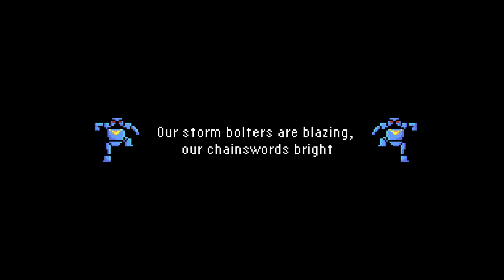Legends of Ultramar (Lyrics video) | Warhammer 40K song | Space Marine Chronicles #7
Fan-made Warhammer 40.000 Ultramarine theme song, fully human-created.

📝 DESCRIPTION

Here again to save the Imperium’s day! Of all the Space Marines, the Ultramarines are the most Marine a Marine can be. Super-extra-spicy-cali-fabulistic Marine, if you will. Harder, better, faster, stronger! Whether it’s the year 2024 or 41K, they are the poster boys of Terra, the ultimate perfection and photogenicity. With a Primarch like Roboute Guilliman, what else could we expect from the original Astartes XIIIth Legion...

It’s Fething Friday and time for a new song from Songs of the CVLT!  We hope you enjoy it!

An original WH40K song by Songs of the CVLT. 100% of our music is human-made.

👀 WATCH

⚙ GEAR & SOFTWARE

🎤 Microphone 1: Shure SM7b
🎤 Microphone 2: sE Electronics SE2200aIIc
🎧 Preamp: sE Electronics DM1
💻 Interface: Universal Audio Volt 276
🎸 Electric guitar: Jackson Stratocaster
🎸 Acoustic guitar: Seagull Entourage
💻 DAW: Cubase 13 Pro
🥁 Drum software: Bogren KRIMH, Fotis Benardo Drums
🎸 Bass software: Solemn Tones Loki 2
🎸 Guitar software: Solemn Tones Odin II, Bogren RevC Amb knob, Neural DSP Archetype: Gojira X
🎹 Keyboards: Akai MPK Mini 2, M-Audio Oxygen 61
💻 Orchestration software: Eastwest Composer Cloud X

📷 Cameras: Canon Eos R6, Gopro Hero 11
📷 Lenses: Canon RF 16mm f/2.8 STM, Canon EF 24-105mm f/4 L IS USM
💻 Animation software: Aseprite
 🎞 Video editing: Davinci Resolve

📑 LYRICS

The Ultra-Legends
Are here

EMPEROOOOOR!

Stand firm, grant no mercy, give no ground
Thus by thy Divine Will we are bound
Our storm bolters are blazing, our chainswords bright
We are Archangels of Terra’s holy right

Our armour’s blue as sky, from Ultramar we hail
Poster boys of Terra, yes you've heard the tales
Our forces here - again - to save Imperium’s day
We’re strongest and fastest - epic! Yes, we slay!

EMPEROOOOOR!

Humble and pious, perfection becomes us
The Emperor’s pride, he made us out of dust
Crusaders in glory, we fight with zeal
We’re Ultramarines, we’re killing machines

Most honoured gene-seed
Omega the sign of Ultra
When all hope is gone, look for the blue
Chaos breaks men's souls... we save them!